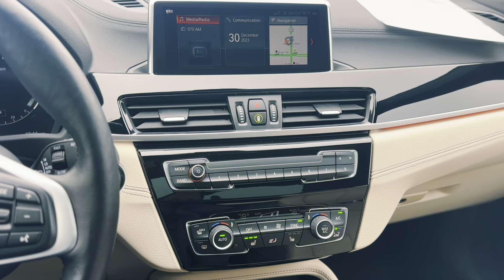Certified Pre-Owned 2022 BMW X1 xDrive28i AWD SUV 23615A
Recent Arrival! Certified. CARFAX One-Owner. Odometer is 20112 miles below market average!

Our agile, One Owner, Certified Pre-Owned, Low Mileage 2022 BMW X1 xDrive28i delivers premium performance and style that people love in Phytonic Blue Metallic! Motivated by a TurboCharged 2.0 Liter TwinPower 4 Cylinder providing 228hp matched to an 8 Speed Automatic transmission with Sport and Manual shift modes for athletic acceleration. A bold blend of fun and efficiency, our All Wheel Drive X1 returns nearly 31mpg on the highway with rugged sophistication. Fog lamps, a power liftgate, roof rails, and 18-inch alloy wheels set the tone for our X1's exciting exterior.

Inside our xDrive28i cabin, you can enjoy ample cargo and passenger space with features to help make each ride feel first-class. Highlights include eight-way Sensatec power front seats, a leather-wrapped steering wheel, automatic climate control, and advanced technology. Full-color navigation with an 8.8-inch touchscreen, Apple CarPlay®, Bluetooth®, a seven-speaker HiFi sound system, and BMW's Advanced Vehicle and Key Memory are all amenities that can keep you feeling confident and in control behind the wheel.

Our BMW is a safer traveling companion thanks to a rearview camera and an Advanced Driving Assistant with automatic emergency braking, lane-departure warning, forward collision warning, and more! Our X1 xDrive28i gives you smooth flexibility for next-level driving adventures. Save this Page and Call for Availability. We Know You Will Enjoy Your Test Drive Towards Ownership!

BMW Certified Pre-Owned Details:

* Limited Warranty: 12 Month/Unlimited Mile
* Transferable Warranty
* Roadside Assistance
* Vehicle History
* 1 year/Unlimited miles beginning after new car warranty expires. 6-yrs Roadside Assistance. SiriusXM Satellite Radio 3-mos free

23/31 City/Highway MPG Phytonic Blue Metallic 2022 BMW X1 4D Sport Utility xDrive28i 2.0L 4-Cylinder DOHC 16V TwinPower Turbo 8-Speed Automatic AWD